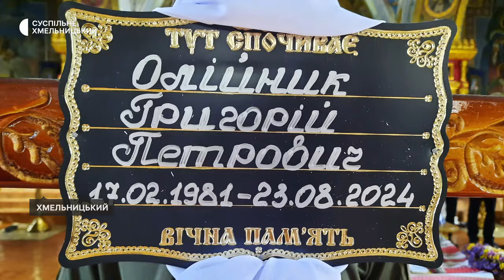У Хмельницькому попрощалися із загиблим військовим Григорієм Олійником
Сьогодні, в День пам’яті захисників, у Хмельницькому в останню путь провели ще одного військовослужбовця – 43-річного Григорія Олійника. Боєць служив у 24-й окремій механізованій бригаді та загинув 23 серпня поблизу Часового Яру на Донеччині, розповіла Суспільному його двоюрідна сестра Оксана Слісаренко.